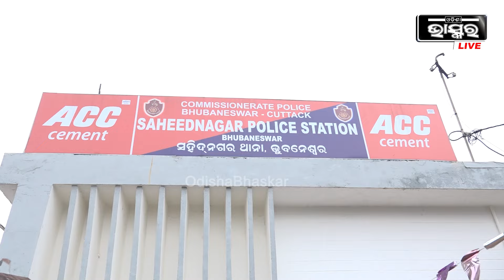ଆପୋଲୋ ହସ୍ପିଟାଲରେ ସାଙ୍ଘାତିକ କାଣ୍ଡ... ଆଇସିୟୁ ଭିତରେ ରୋଗୀଙ୍କୁ ବାନ୍ଧିକି ବାଡେଇଲେ